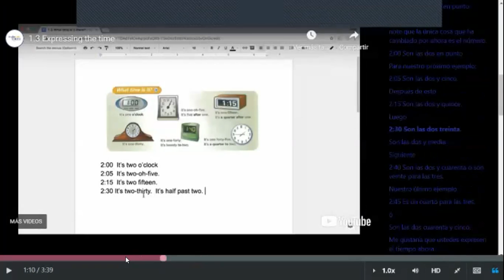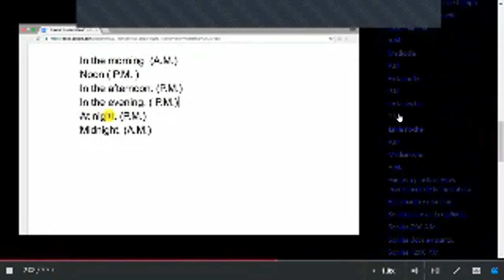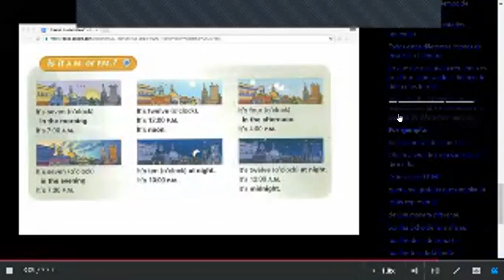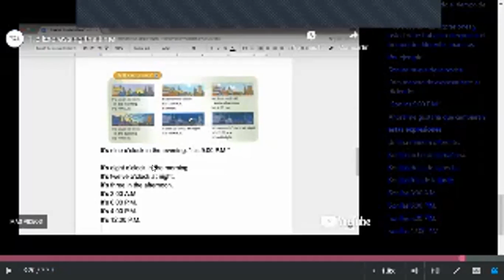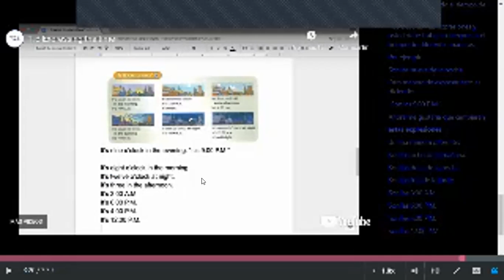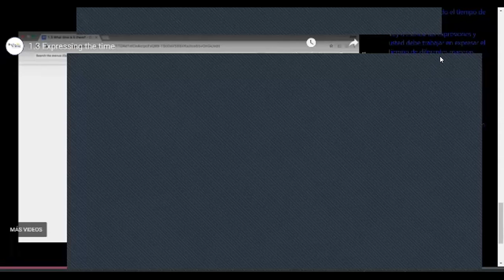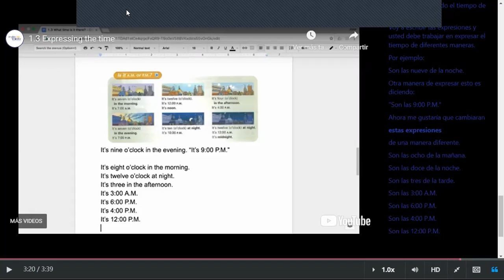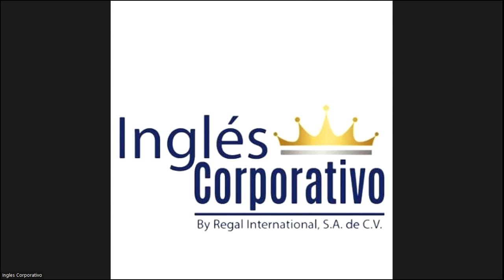Class 13-20-03-2023 - FI-REGA-120- Caleb Nuñez - What time is it there Part II